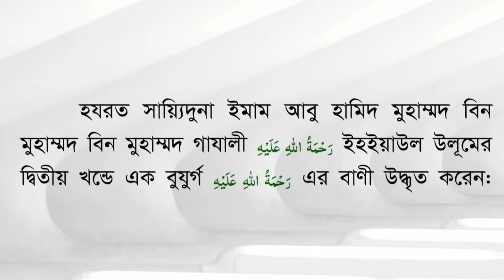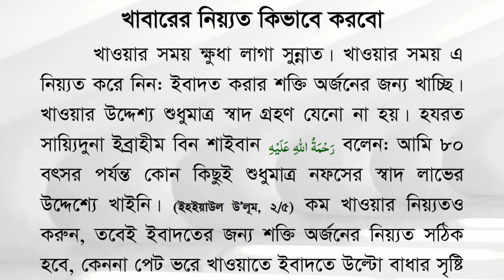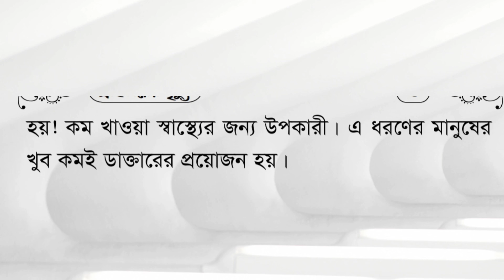হালাল গ্রাসের ফযীলত | খাবারের নিয়্যত কিভাবে করবো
মজলুমের বদ দোয়া

জান্নাতে প্রিয় নবীর  সাথী

আমাদের এই চেনেলে সুধু   ইসলামি বিষয় নিয়ে আলোচনা করা হয়।